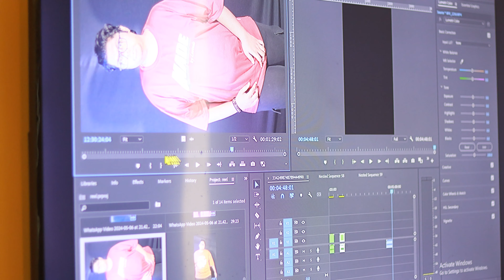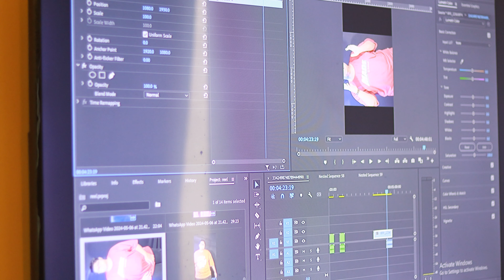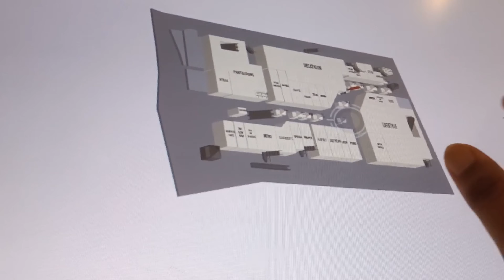Weekly Vlog 001 by Ajinkya Studio! dive into 5 days of life captured in Weekly Vlog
join me on a cinematic adventure with chai! ☕ From solo trips to the mall 🛍️ to hanging out with my best friend at the café on the last day 📅, every moment is captured in this vlog. 🎥✨

Follow our adventures on Instagram:

Ajinkya:   / __ajinkya013__
                / ajinkyastudio
kavita:   / girlikepanda007